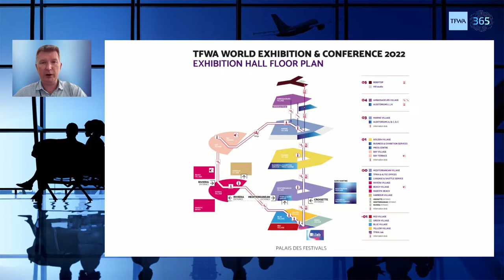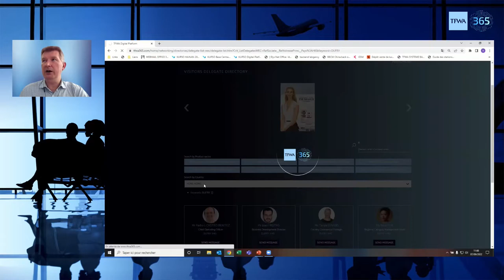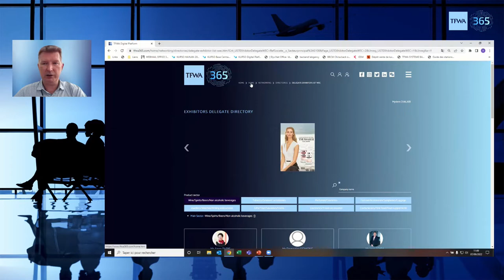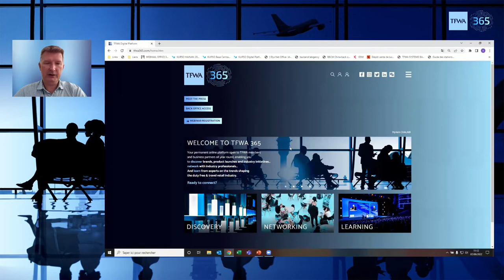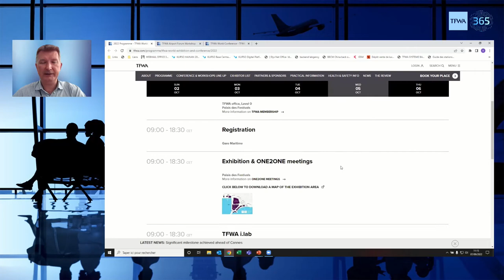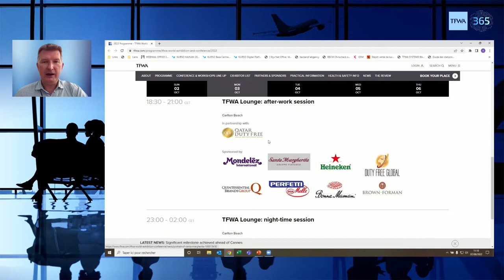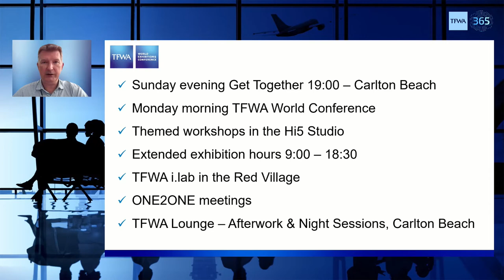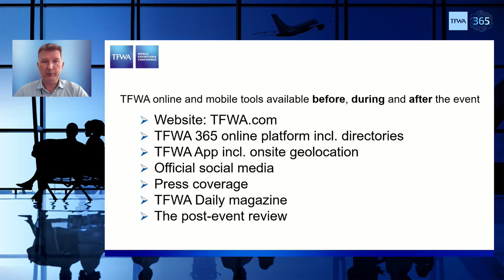TFWA Cannes Preview Webinar, 7 September 2022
This webinar session will guarantee you are equipped with the latest information on how to make the most of TFWA World Exhibition & Conference in Cannes this October.